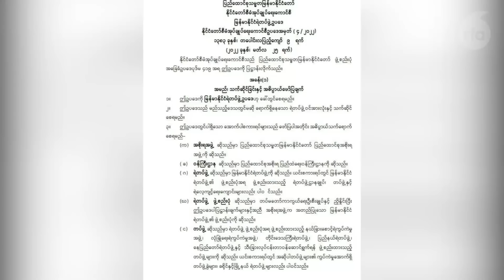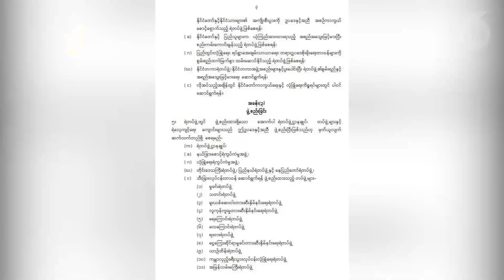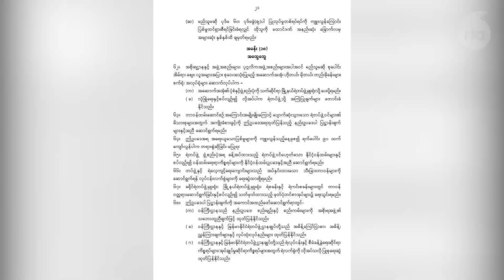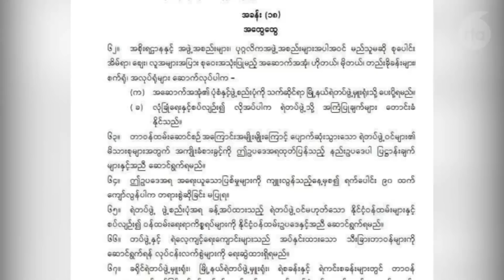နှိမ်နင်းခွင့် ပိုရလာတဲ့ ရဲတပ်ဖွဲ့ ဥပဒေသစ်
■ စစ်ကောင်စီဥက္ကဋ္ဌ ဗိုလ်ချုပ်မှူးကြီး မင်းအောင်လှိုင်က ပြီးခဲ့တဲ့ မတ်လ ၂၅ ရက်နေ့မှာ မြန်မာနိုင်ငံ ရဲတပ်ဖွဲ့ ဥပဒေတစ်ရပ်ကို ပြဌာန်းလိုက်ပါတယ်။ ဒီဥပဒေဟာ စစ်တပ်က အာဏာကို ဆက်လက်ထိန်းချုပ်ထားနိုင်ဖို့ ရဲတပ်ဖွဲ့တစ်ခုလုံးကို စစ်တပ်အောက်ကို ထည့်သွင်းလိုက်တဲ့ ဥပဒေတစ်ရပ်ဖြစ်နေတယ်လို့ လေ့လာသူတွေက ထောက်ပြပြောဆိုကြပါတယ်။

ဒီအကြောင်း ကိုရဲစည်သူကာ က တင်ပြထားပါတယ်။
- Unicode

ႏွိမ္နင္းခြင့္ ပိုရလာတဲ့ ရဲတပ္ဖြဲ႔ ဥပေဒသစ္
■ စစ္ေကာင္စီဥကၠ႒ ဗိုလ္ခ်ဳပ္မွဴးႀကီး မင္းေအာင္လႈိင္က ၿပီးခဲ့တဲ့ မတ္လ ၂၅ ရက္ေန႔မွာ ျမန္မာႏိုင္ငံ ရဲတပ္ဖြဲ႔ ဥပေဒတစ္ရပ္ကို ျပဌာန္းလိုက္ပါတယ္။ ဒီဥပေဒဟာ စစ္တပ္က အာဏာကို ဆက္လက္ထိန္းခ်ဳပ္ထားႏိုင္ဖို႔ ရဲတပ္ဖြဲ႔တစ္ခုလုံးကို စစ္တပ္ေအာက္ကို ထည့္သြင္းလိုက္တဲ့ ဥပေဒတစ္ရပ္ျဖစ္ေနတယ္လို႔ ေလ့လာသူေတြက ေထာက္ျပေျပာဆိုၾကပါတယ္။

ဒီအေၾကာင္း ကိုရဲစည္သူကာ က တင္ျပထားပါတယ္။
- Zawgyi
လွတ်လပ်တဲ့အာရှအသံ
မြန်မာသတင်းနဲ့ဗီဒီယိုတွေ ကြည့်နိုင်ဖို့